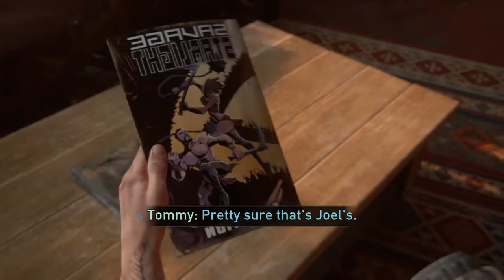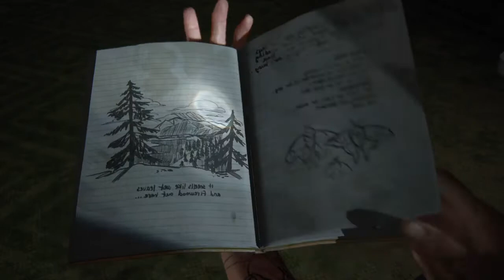The Last of Us 2 New Game+ Part 26